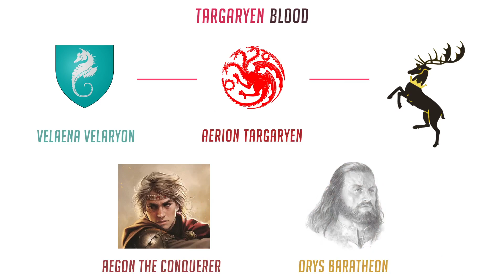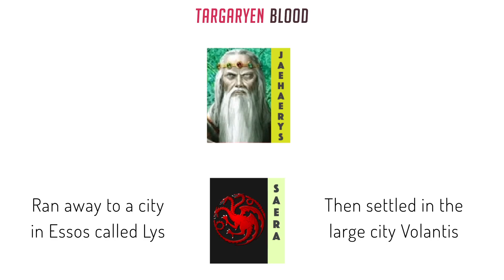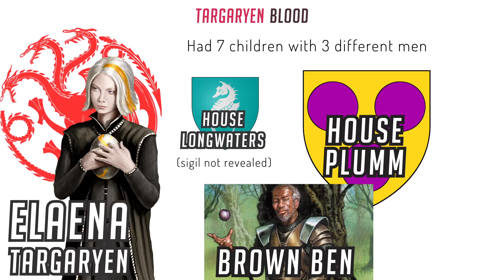Houses with Targaryen Blood (Game of Thrones)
House from Game of Thrones / ASoIaF
with Targaryen descent, better known as blood of the dragon